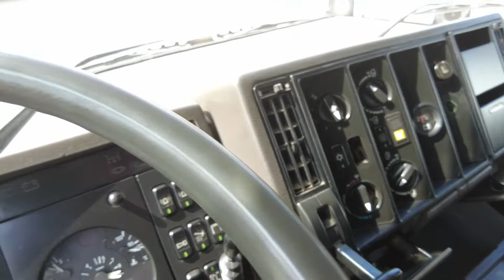Mercedes Benz 2544 6x2 nr. 220109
Mercedes Benz 2544 6x2   Chassis cabin
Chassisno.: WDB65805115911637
Year: 1992

Description:
- Sleeper cabin
- Steel suspension front
- Steel suspension rear
- Semi-automatic gearbox EPS

Feature sets:
- Air-conditioning
- Cruisecontrol
- Retarder
- Diff. Lock
- Spoiler